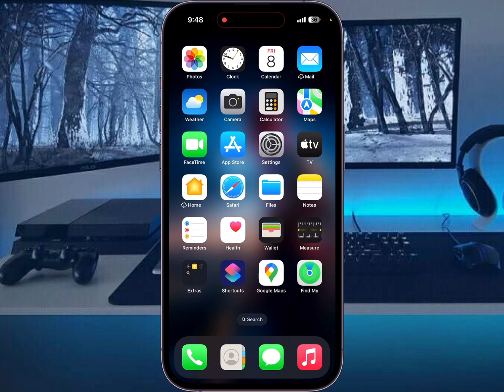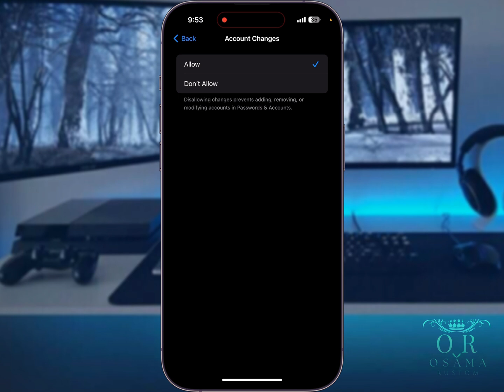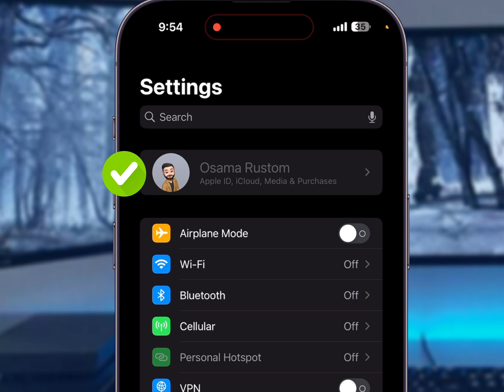حماية حساب الايكلاود | iCloud 2024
حماية حساب الايكلاود
حماية حساب اي كلاود

لا تبخل عليا بلايك وشير واشتراكك ف القناة 🙏
ماتنساش تشترك ( مجانا ) 😄✌🏻

Osama Rustom | تحياتي / أسامه رستم
00:00 مقدمة شرح الحماية
00:20 جزء مهم جدا قبل الشرح
00:41 بداية الخطوات
01:04 اهم خطوة لحمايية الحساب
02:46 اضرب لايك وشير واشوفك ع خير